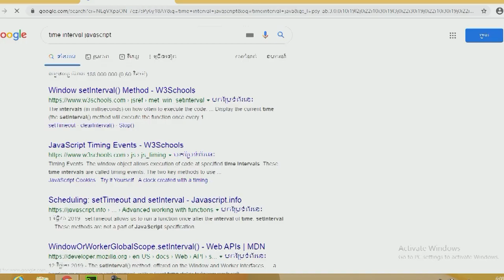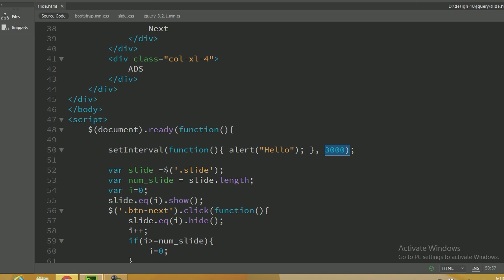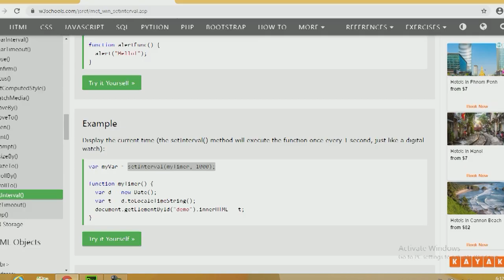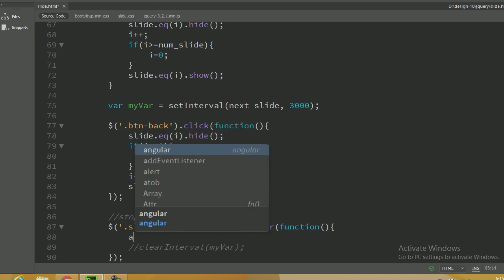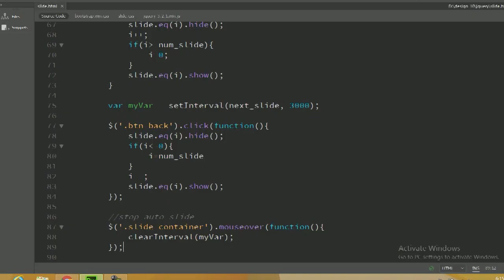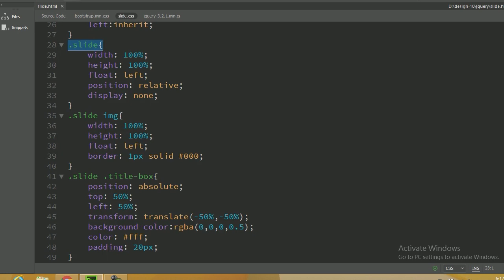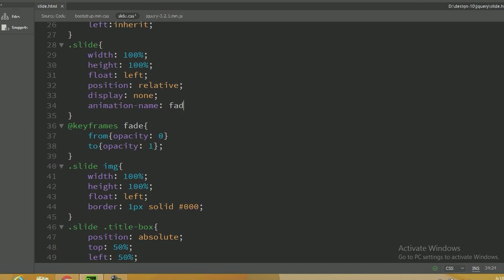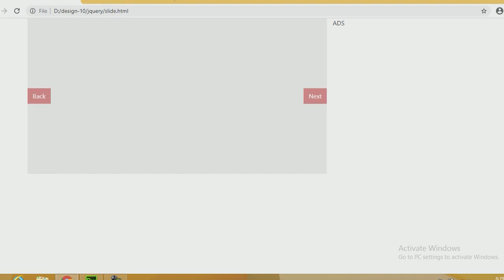JQuery tutorial part-11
This video will teach you how to code with JQuery.
this video is remarkable for someone who has the foundation knowledge of HTML & CSS.